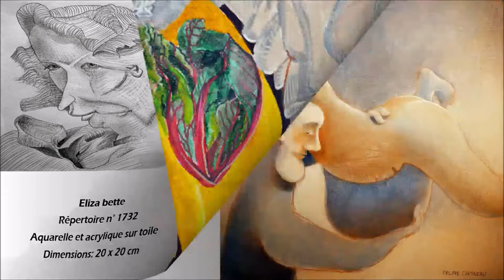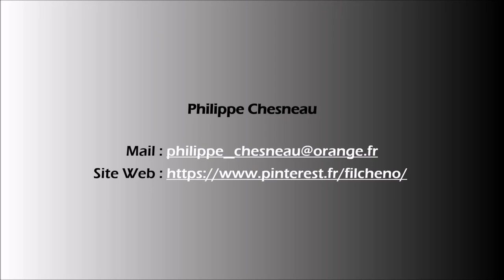Catalogue Philippe Chesneau exposition Carrement d art 2019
Catalog of Philippe Chesneau's paintings exhibited at Carrément d'Art 2019 by "l'Art A tous égArds" in Bellême 61130 France.
Other artists ALBENA, Alexandra BAUDIN, Michel BOUGAS, Claire BORIS, EREKOSE, Maxime FRAIROT, Juliette FRESCALINE, George GOUPY and Fabienne HANTEVILLE